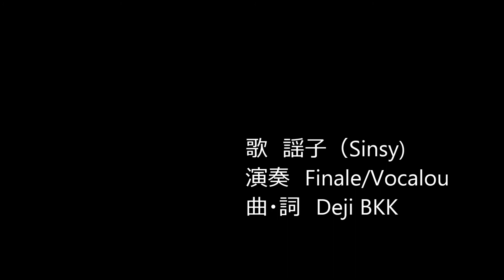唱歌「なにたべる？」By Sinsy 謡子